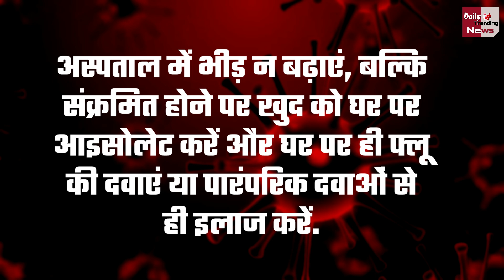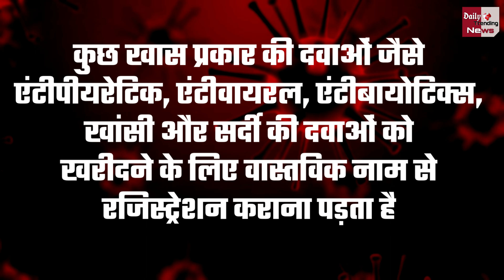अस्पतालों में वेटिंग, घर में ही इलाज कराने की सलाह, श्मशानों में लंबी लाइन, देख ले ! चीन में हाहाकार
Chinese Covid Crisis Exposes Beijing Crumbling Healthcare Infrastructure | Chinese Covid Crisis | Chinese Covid In India | Healthcare Infrastructure | Chinese All News & Updates